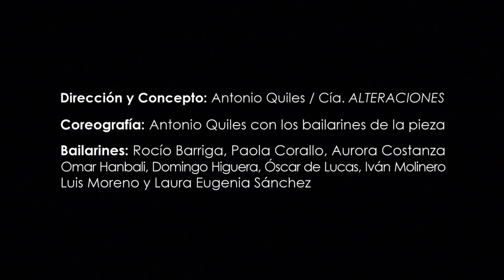Piedras. Residencia Artística Espacio Convergente. (Promo)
Piedras es una pieza coreográfica dirigida y creada por Antonio Quiles durante la residencia artística Espacio Convergente de Plena Inclusión Madrid y Fundación Repsol en el marco de su programa Más Cultura, Más Inclusión. La residencia tuvo lugar en Aspadir, con personas con discapacidad intelectual o del desarrollo y cuenta con la colaboración de bailarinas del Conservarorio Superior de Danza María de Ávila.
Bailarines: Rocío Barriga, Paola Corallo, Aurora Constanza, Omar Hanbali, Domingo Higuera, Óscar de Lucas, Ivan Molinero, Luis Moreno y Laura Eugenia Sánchez.